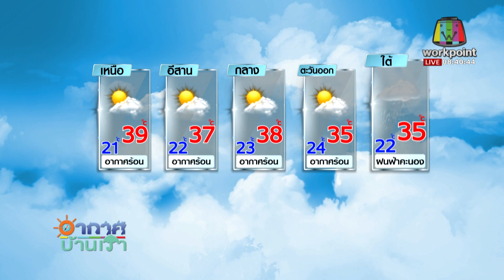เช็กสภาพอากาศ ประจำวัน ศุกร์ ที่ 16 เม.ย.2564